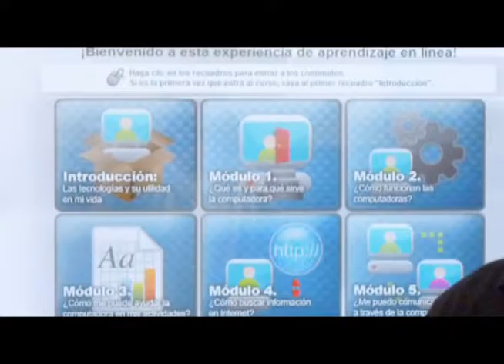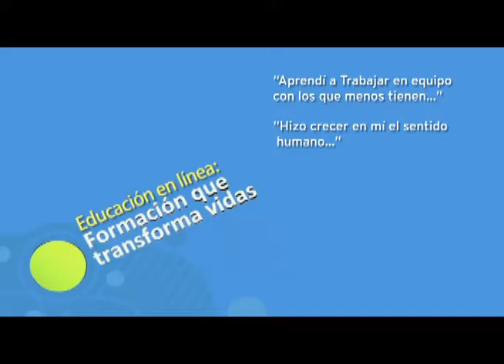Tutor en Línea - Centro Virtual de Aprendizaje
Ser Tutor en Línea contribuye a la educación de otros